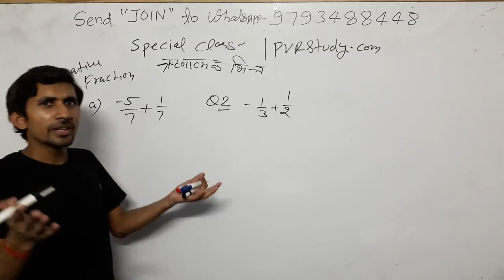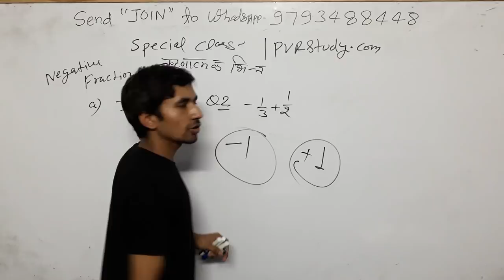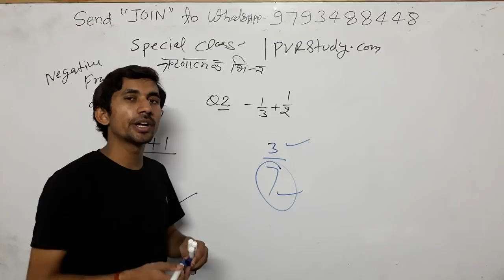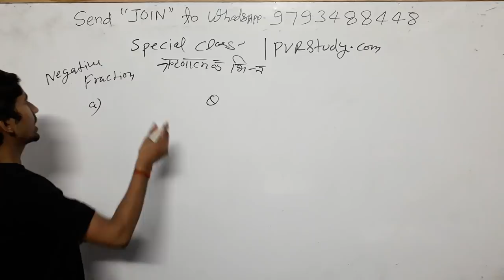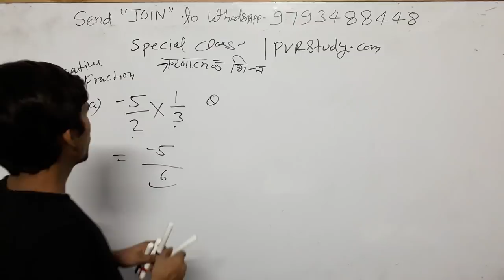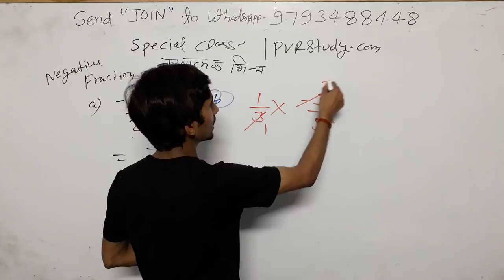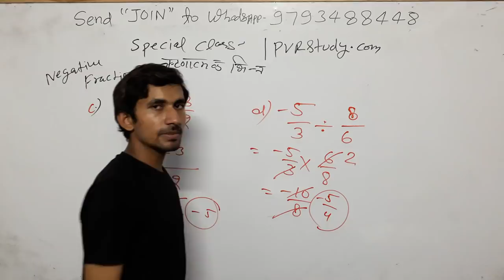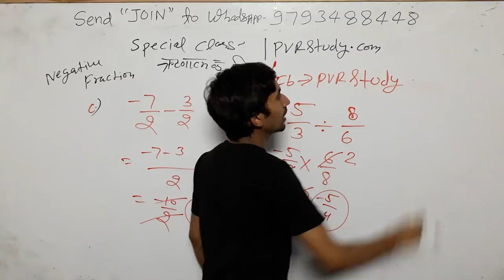Negative_Fraction ऋणआत्मक_भिन्न_के_सवाल bhinn Fraction pvrstudy basicmath pvr Ganit Raj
negative fraction,
negative fraction to decimal,
ऋणआत्मक भिन्न,
गणित में भिन्न,
भिन्न के सवाल Class 6,
भिन्न के सवाल कैसे हल करें,
भिन्न की अवधारणा,
भिन्न के सवाल Class 4,
भिन्न के सवाल Class 3,
भिन्न के सवाल Class 5,
भिन्न के सवाल Class 7,
भिन्न के सवाल Class 8,

कुछ भिन्न संख्या से संबंधित सवाल आसानी से हल करने के लिए, आपको मिश्र भिन्न को विषम भिन्न (संख्या जिसमें अंश की संख्या हर से बड़ी होती है) में बदलने की आवश्यकता हो सकती है। ऐसा करने के लिए, मिश्र भिन्न में मौजूद पूर्णांक को उसी मिश्र भिन्न में मौजूद हर के साथ गुणा करें तथा अंश में मौजूद संख्या को उसमें जोड़ दें।